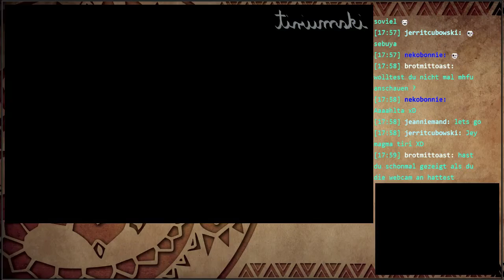MH4U LP#101: Molten Tigrex macht uns die Hölle heiß